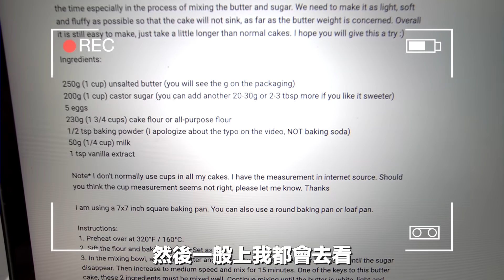香甜好吃！親手烘培零失敗的奶油蛋糕！Butter Pound Cake！【DANNY DIY教室】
麼麼噠～～

【Danny IG：Instagram】@Danny_ahboy
【Danny TikTok】 @Dannyahboy
【Danny 抖音】ID：5032256 （Danny_ahboy许佳麟）